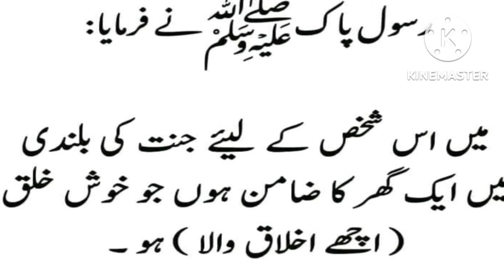November 9, 2022